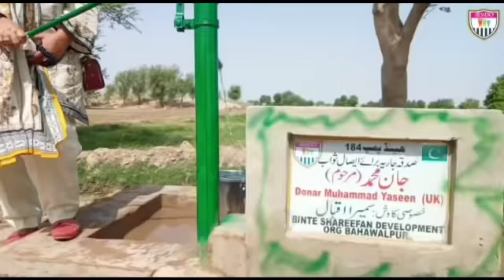The "Holy Prophet Mohammad ﷺ" has said that watering is the best charity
Video from Summers Iqbal